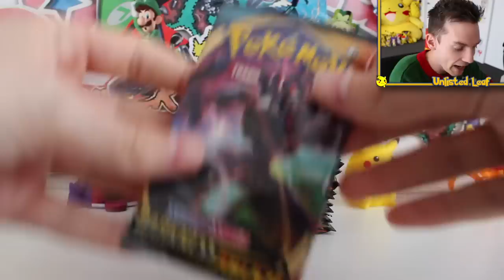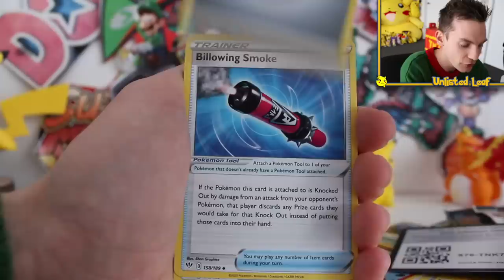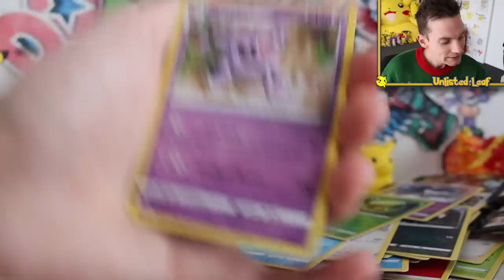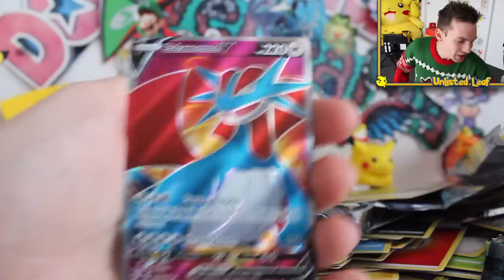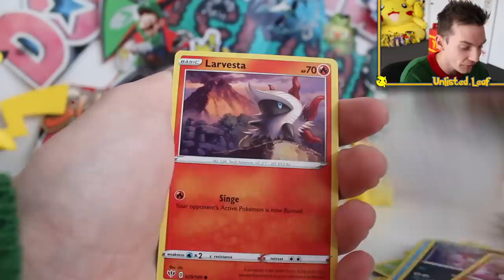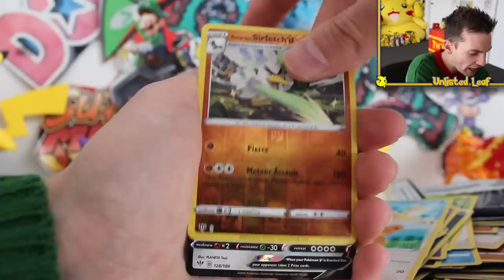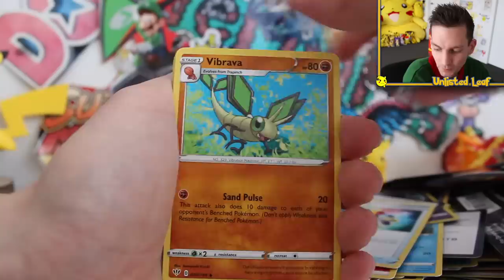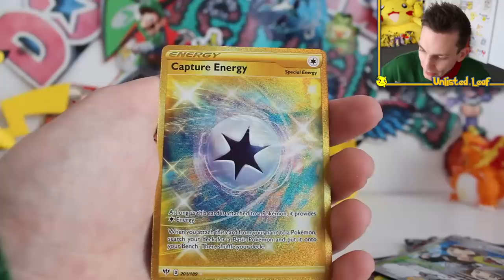Puppy Opens Pokémon Card Booster Box (CRAZY PULLS!!)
Today my dog Hazel a 2 Year Old Golden Retriever x Poodle will be opening some brand new Pokemon Cards! We open up the Best Pokemon Darkness Ablaze Booster Box I’ve seen, pulling multiple Pokemon Full Art Cards and Rare Pokemon Gold Shiny Cards! Who do you think won the Pokemon Card Pack Battle?